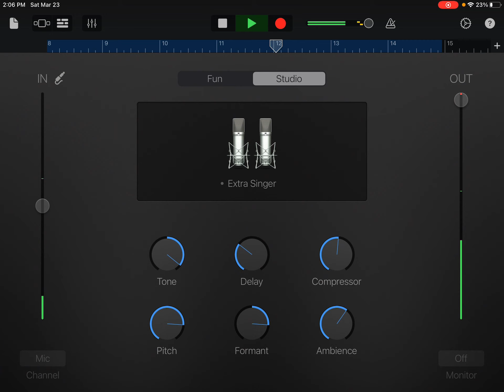Cars & Bars (Greatest Hits)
Vocalist : Joseph Bedwell
Songwriter: Joseph Bedwell
Producer : Jacob Bedwell
Studio : South Arch Studio

JB # JB
JB PRODUCTIONS